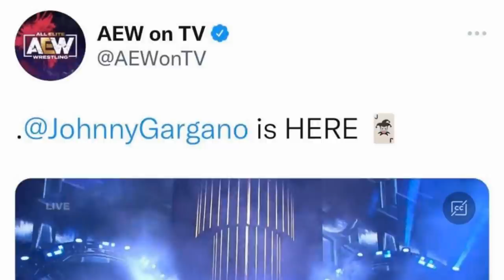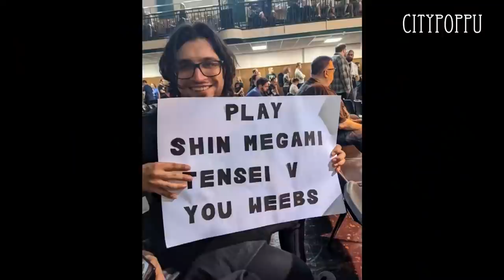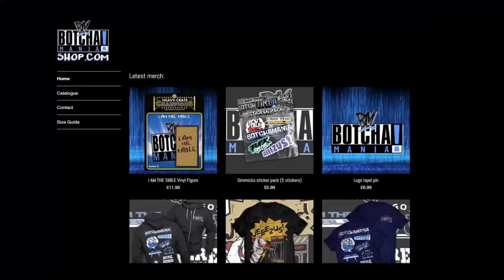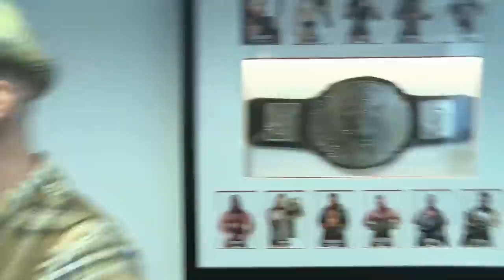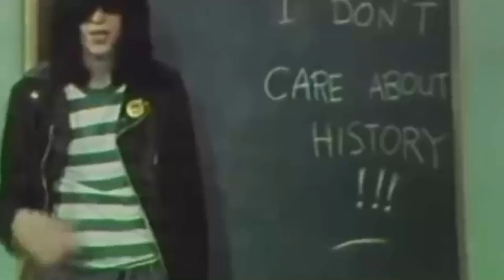Botchamania 454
Thanks To...

Enrique the nice guy for filming it a year ago and forgetting hahaha

Dan Mitchell for Effy vs door table

The Wee Man for his amazing Drew Mcintyre reading that he needed to get permission from Drew Mcintyre to do

Dan Marter for the Guntha ending

Charles Chase for the American Nightmare Fuel ending

Alex Slavutsyki for the Super Mario Sunshine ending

Video Game Fan Signs That Continue To Annoy People...

And Also...

But regardless of what you do, take care of yourself and drink water!